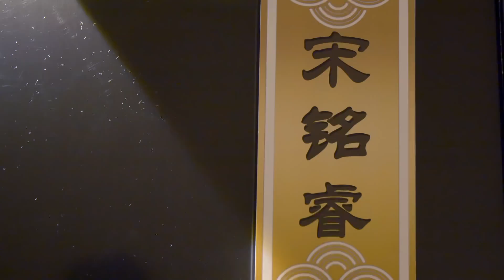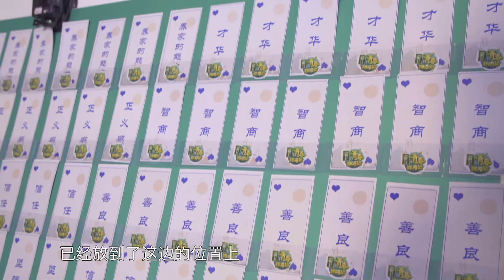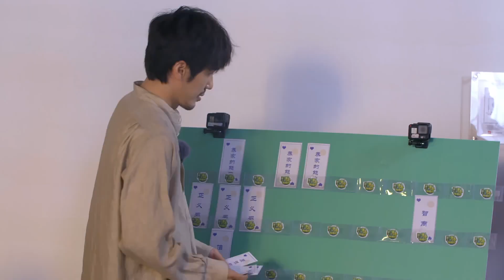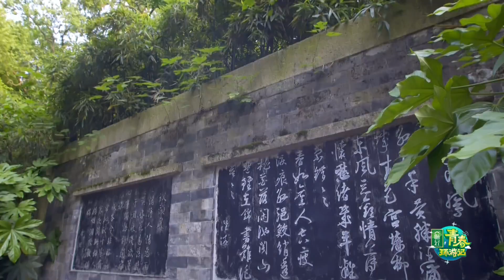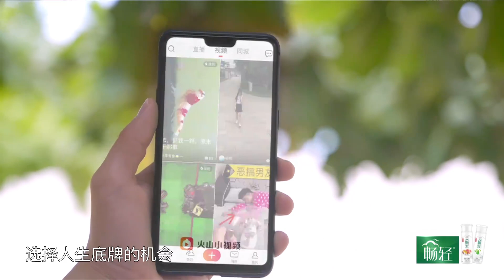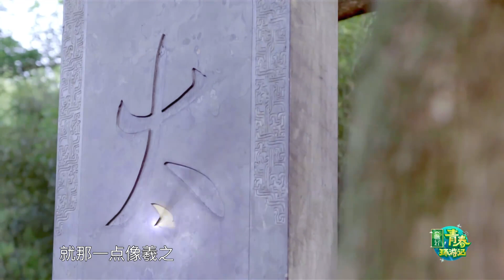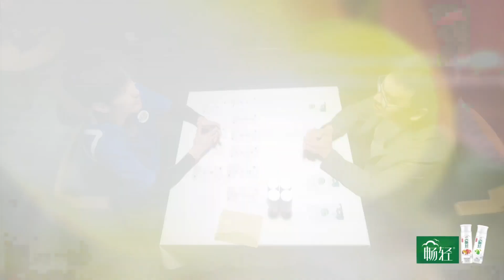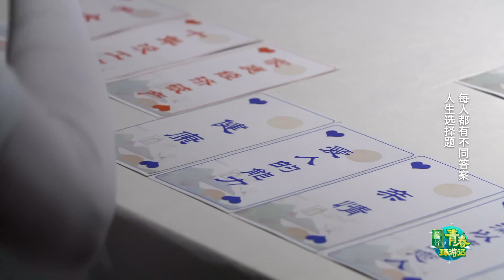[福利版] 福西西嗨唱让魏大勋崩溃 白宇爆笑空耳“范丞丞一米二”？伤感抉择惹哭吴谨言 | EP6 《青春环游记》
每周精彩上线！超下饭~

《青春环游记》是浙江卫视推出的荧幕CP户外竞演真人秀，节目于2019年二季度每周六晚在浙江卫视首播。嘉宾阵容有王凯、吴谨言、白宇、范丞丞、魏大勋、胡先煦、林允、张新成。